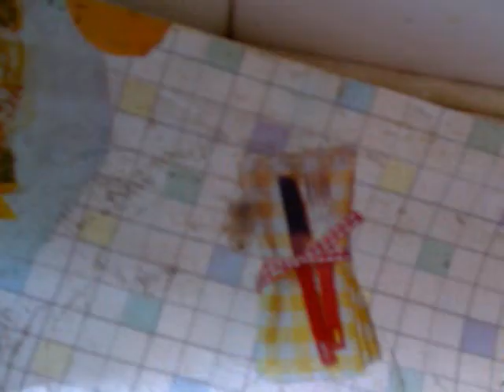flying cigarette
fire hazards, dropping cigarette butts